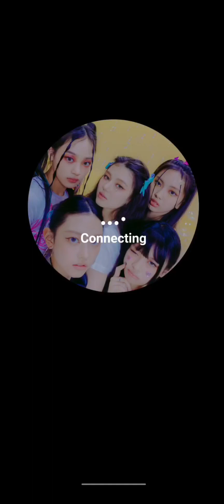NewJeans 200 Days Anniversary Phoning Live 230106